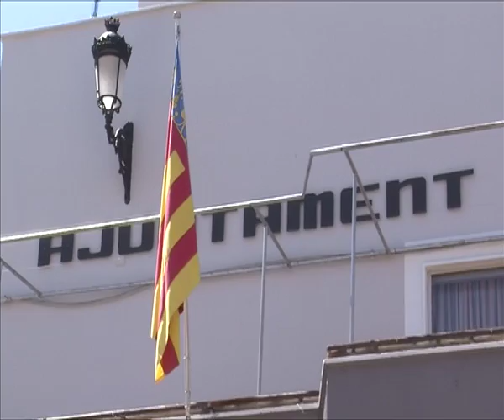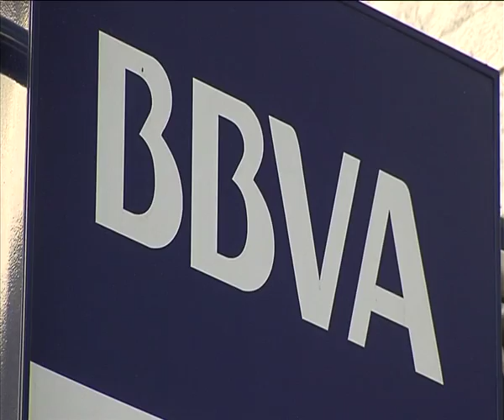Notícia liquidació pressupost 2015 Alcoi 21 març 2016